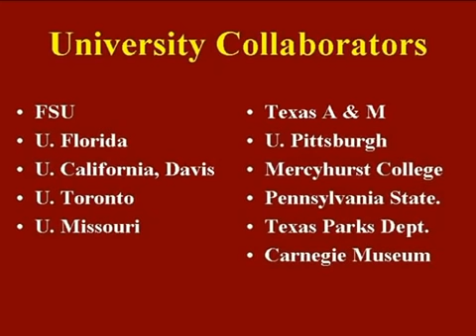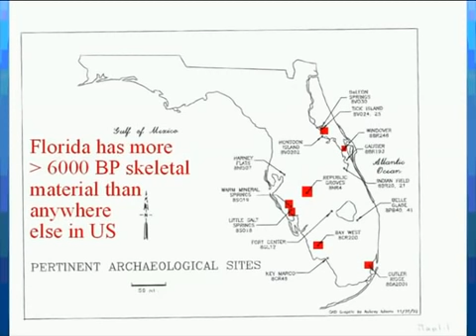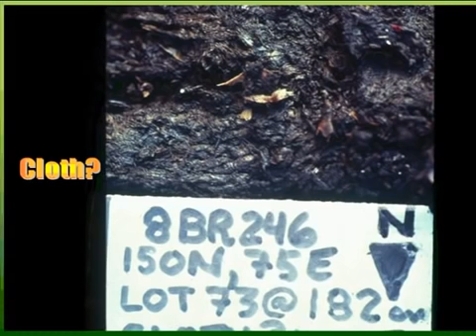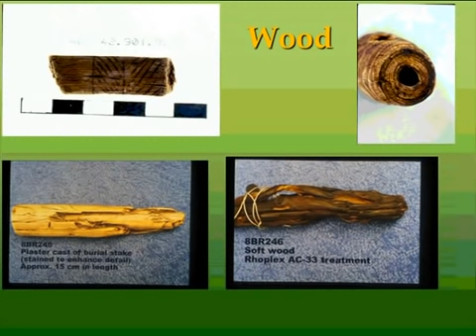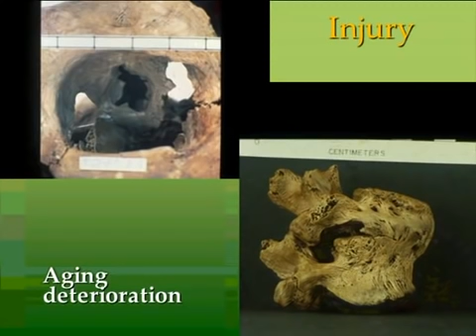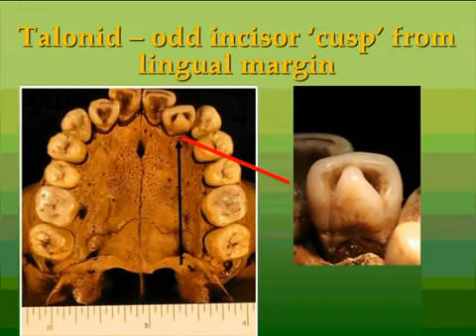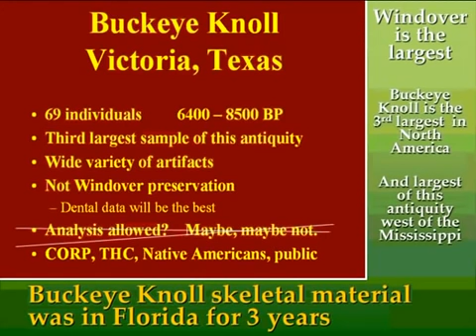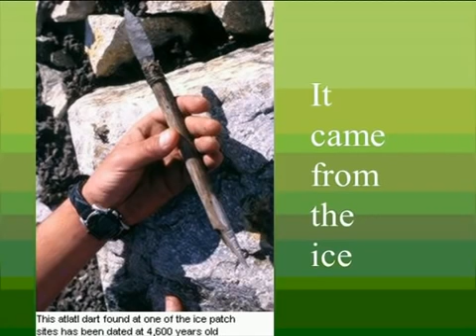The Windover Site: Voices from the Past (Glen H. Doran)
The Windover Site—Voices from the Past

Glen H. Doran, Chairman, Florida State University
Wet sites provide an often spectacular view of prehistoric life and their contribution cannot be over emphasized. The Windover cemetery in Brevard County, Florida, has yielded preserved organics including woven materials, antler tools, wood bottle gourds, food remains, and bone tools with 168 burials dating in excess of 7,000 radiocarbon years.